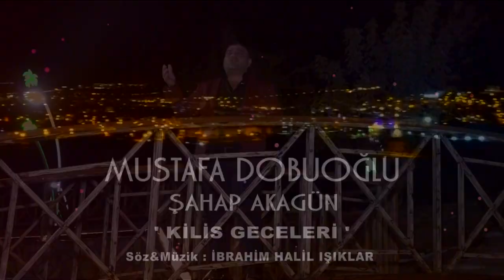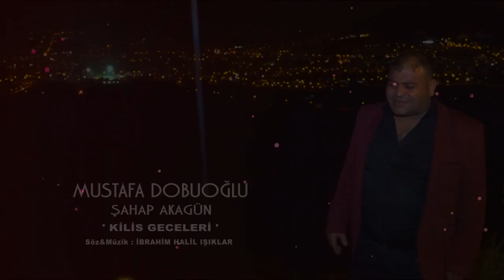2018 MUSTAFA DOBUOĞLU & ŞAHAP AKAGÜN KİLİS GECELERİ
DÜĞÜN-NİŞAN-KINA-ASKER EGLENCELERİ-BALO-KONFERANS-KLİP-REKLAM TANITIM-VİDEO MONTAJ-HER TURLU ÖZEL EĞLENCELERİNİZDE SİZLERE HİZMET VERMEKTEN KIVANÇ DUYARIZ...
KAMERA İŞİNDE HER DAİM FARKLI OLMAK ZORUNDAYIZ...
PROFESYONEL JİMMY JİB DESTEKLİ VE HD KAMERA ÇEKİMLERİ &MONTAJ İÇİN
MAHMUT ATAŞ